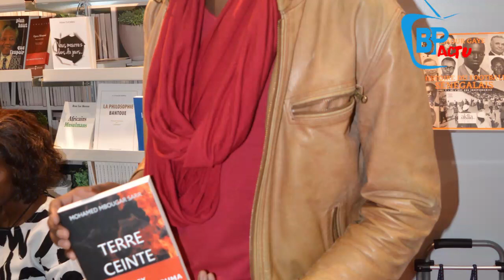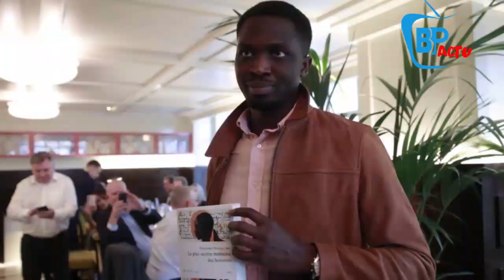M. Mbougar révèle : "Goordjiguène, français yi indi wougnouko fi..." Jamra décide de...